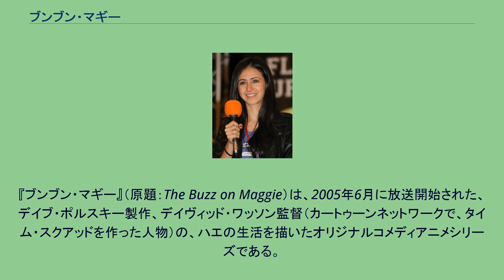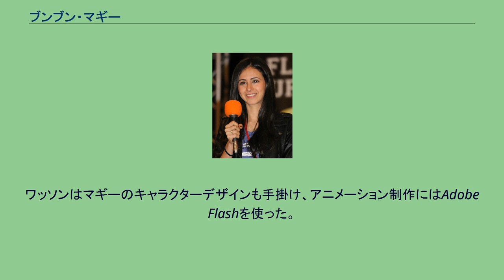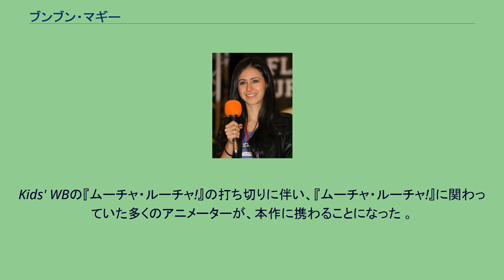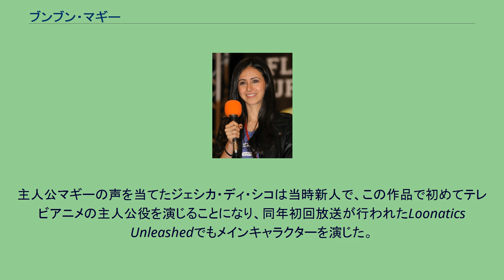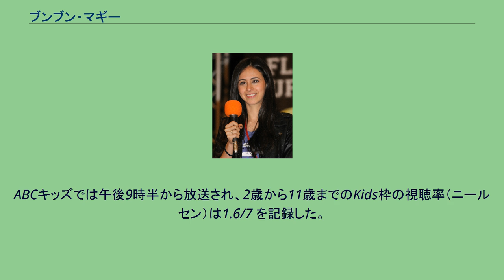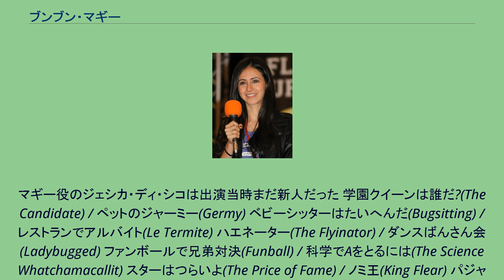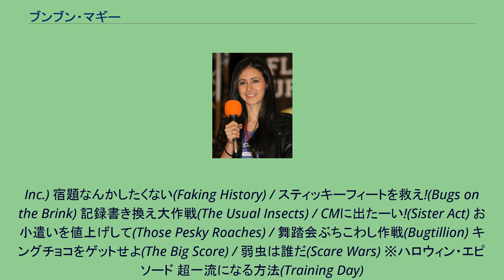ブンブン・マギー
『ブンブン・マギー』（原題：The Buzz on Maggie）は、2005年6月に放送開始された、デイブ・ポルスキー製作、デイヴィッド・ワッソン監督（カートゥーンネットワークで、タイム・スクアッドを作った人物）の、ハエの生活を描いたオリジナルコメディアニメシリーズである。
このシリーズは、アメリカ合衆国のディズニーチャンネルで放送されたものの、第1シーズン放送終了後に打ち切りになった。
本作のコンセプトはかつて『最'新'絶叫計画』や『サウスパーク』の脚本を務めたことがあるデイブ・ポルスキーが手掛け、全話分の脚本を本作の監督であるデイヴィッド・ワッソンとともに執筆した 。
製作初期に行われたAnimation World Networkとのインタビューにおいて、ポルスキーは、『個性対無個性』と自ら名付けた思春期のコミカルな一面がこの番組で生かされていくだろうと話しており、「マギーは自分の抱えている問題から目をそらさずに計画を実行に移す方法を学ばなくてはありません。この番組において彼女は苦境に立つことなく人生を歩んでいくことはたやすいことではないことを何度も思い知らされることになります。」と話している。
製作総指揮はポルスキーとローラ・パーキンズ・ブリテンが務めた。
ワッソンはマギーのキャラクターデザインも手掛け、アニメーション制作にはAdobe Flashを使った。
ワッソンは過去に映画やCM製作でこのソフトを使ったことがあり、シリーズもののアニメの制作に向いているので今回も採用したと語っており。
ディズニーにとっては初めてFlashを完全使用したアニメとなった 。
Kids' WBの『ムーチャ・ルーチャ!』の打ち切りに伴い、『ムーチャ・ルーチャ!』に関わっていた多くのアニメーターが、本作に携わることになった 。
ワッソンによるキャラクターデザインは、テックス・アヴェリー、ワーナー・ブラザース、ウォルト・ディズニーといった黎明期のアニメーターの影響を大きく受けており、ワッソン自身もキャラクターに白い手袋をはめさせたのは彼らの作品に対するオマージュだと、Animation Magazineとのインタビュー内で語っている。
その一方で本作のキャラクターデザインは日本のアニメの影響からも受けており、頭や目がとても大きく描かれている。
マギーらがごみ処理場に住んでいるというコンセプトは、視覚を通じて視聴者に伝えやすいものだとワッソンは話している。
アニメーターであるホルヘ・グティエレスがキャラクターデザインのスーパーバイザーを務め、ローマン・ライリーは背景やプロップデザインなどのスーパーバイザーを務めた。
アニメーション制作はカナダのバンクーバーにあるバーデル・エンタテインメントとインドのムンバイにあるフューチャー・ソート・プロダクションズが行った。
主題歌としてボブ・ティーレとディロン・オブライエンが製作し、カナダの歌手・スカイ・スウィートナムが歌った "Just the Way I Am"が用いられた。
この曲の内容はプライドや受容、リーダーシップをテーマとしたものになっている。
劇中音楽はアダム・ベリーが担当した。
チャーリー・アドラーとジェイミー・トマソンが音響監督を務めた。
主人公マギーの声を当てたジェシカ・ディ・シコは当時新人で、この作品で初めてテレビアニメの主人公役を演じることになり、同年初回放送が行われたLoonatics Unleashedでもメインキャラクターを演じた。
このほかにもデビッド・カウフマンやトム・アドコックス、クリー・サマー、ブライアン・ドイル＝マーレイ、スーザン・トルスキーらが出演し 、出演者の一人であるタラ・ストロングはマギーの宿敵であるドーンのほかにもさまざまなゲストキャラクターの声を当てている。
また、これらの声優のほかにもラライン・ニューマンやジョン・ポリトと言ったゲスト出演者もいる。
アメリカ合衆国にてこの番組は2005年6月17日(金)の午後8時に初回放送され、そのあと週末の午後5時半に放送されるようになった。
2005年9月17日からは、ABCキッズの放送枠に組み込まれて放送された 。
ABCキッズでは午後9時半から放送され、2歳から11歳までのKids枠の視聴率（ニールセン）は1.6/7 を記録した。...